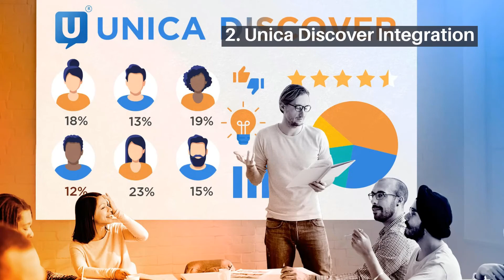HCL Commerce v9.1.4: A Sneak Peek | Driving Ecommerce with Digital Intelligence | Let's Get Started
Watch this video to learn more about HCL Commerce v9.1 and its main areas of focus, especially the new features and enhancements made available in the latest version.